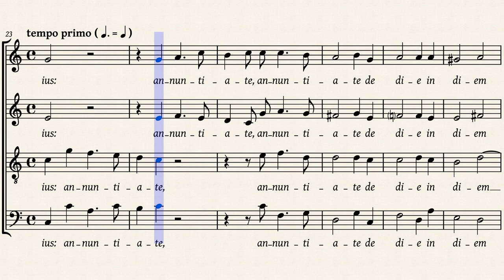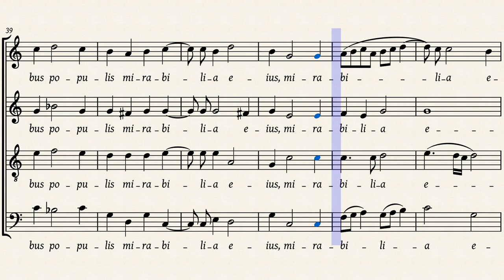Haßler — Cantate Domino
Cantate Domino von Hans Leo Haßler von Roseneck; nach Psalm 95, 1–3; aus den Sacri contentus; IMSLP#290654

Ursprünglich ATTB; SATB-Fassung eine Quinte höher gesetzt